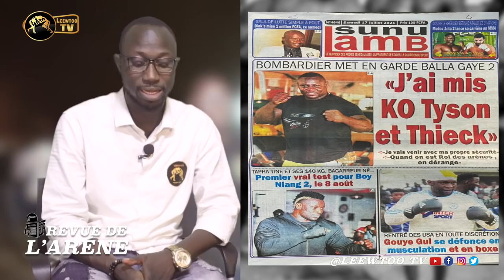REVUE DE L'ARENE : Attaques de Balla, la réplique salée de Bombardier